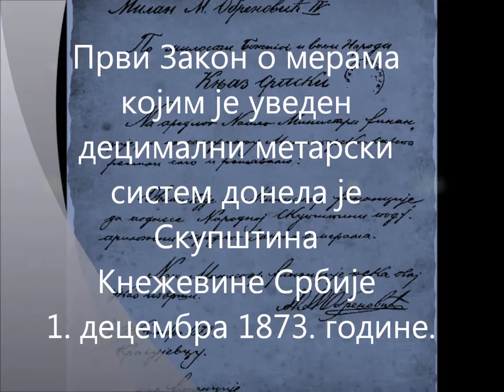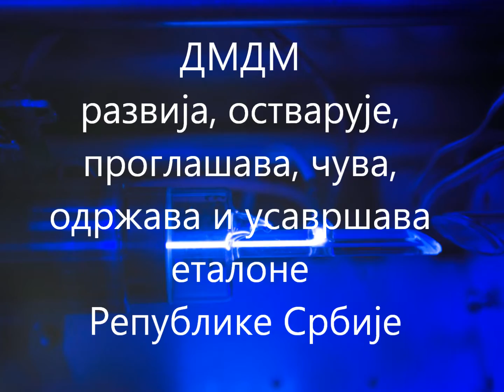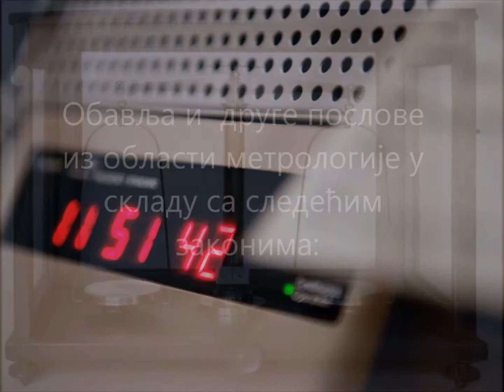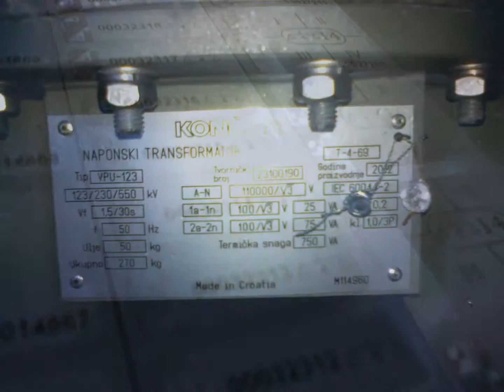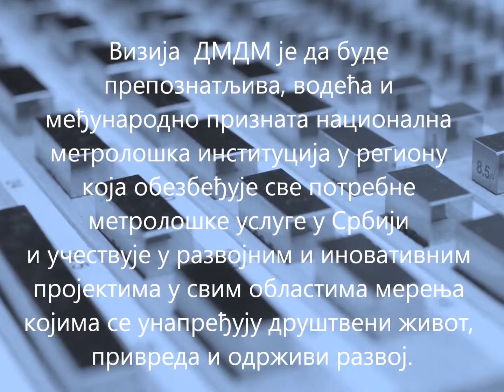DMDM Promo Film